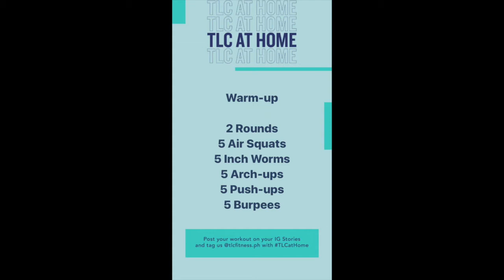TLC@Home 3/28/20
Workout you can do in the comfort of your own home.